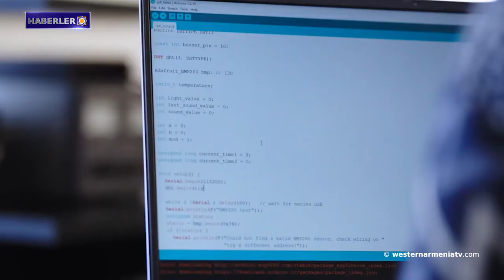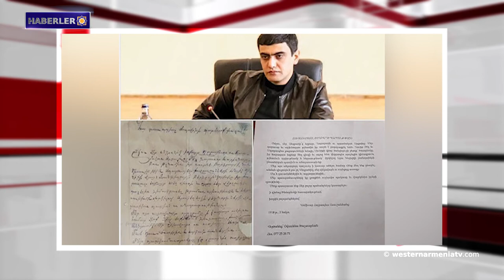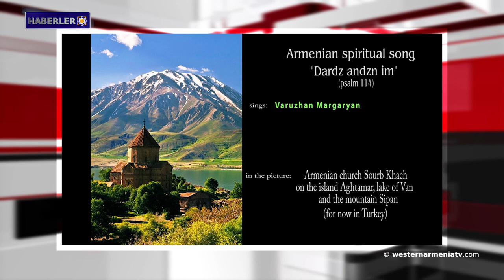Batı Ermenistan'a Hoş Geldiniz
1- Batı Ermenistan'a Hoş Geldiniz.
2- Yeğişe Giragosyan: "Azerbaycan Kültür Bakanlığı'nın Ermeniliğin izlerini silmek için yaptığı çalışmaları da nefretin bir ifadesidir."
3- Artsakh topraklarının Google tarafından Azerbaycan olarak adlandırılması ve sunulmasını şiddetle kınıyoruz.
4- Ermeni öğrencilerin yaptığı cihaz uzaya gönderilecek.
5- Ekonomik kriz, Karin-Erzurum’da Alevi köylerindeki göçü arttırdı.
6- Aruş Aruşanyan: Büyükbabamın General Andranik'e yazdığı  mektup.
7- Vahram Dumanyan, Ermenistan Cumhuriyeti’nin UNESCO'ya üyeliğinin 30. yıldönümüne adanan etkinliğe katılacak.